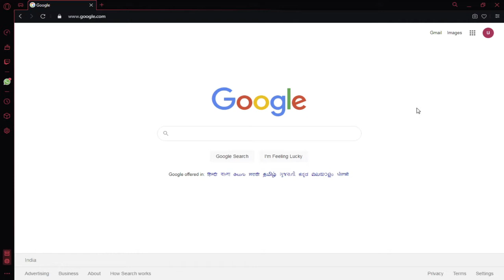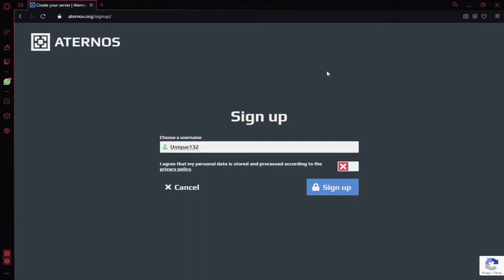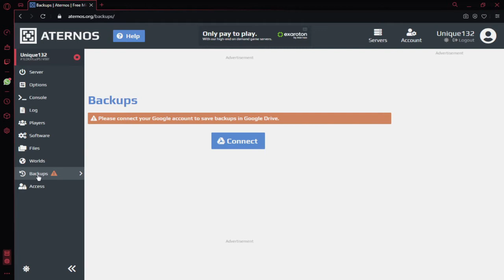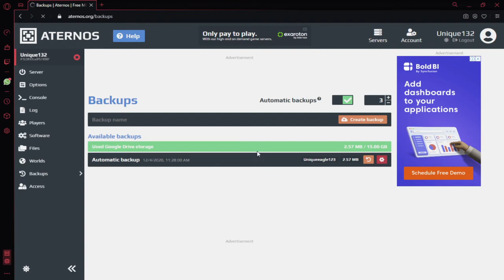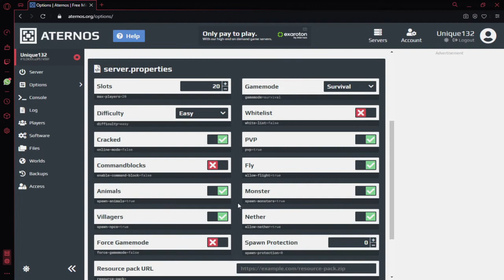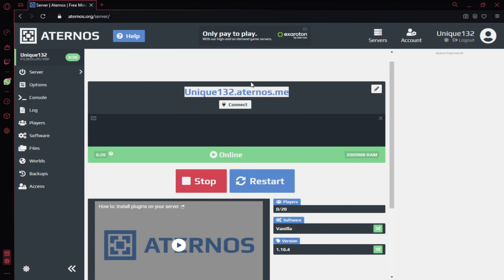How To Make Minecraft Server Free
Logo Designed by Gaviral Gamtec Private Limited

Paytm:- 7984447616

System Spec
Laptop      :- DELL
Ram          :- 8GB
Graphic     :- INTEL HD 3000 Integrated

How do you make a multiplayer server on Minecraft?
How do I make my own server on Minecraft?
Can you make a Minecraft server for free?
How can I play Minecraft with my friend on Java?